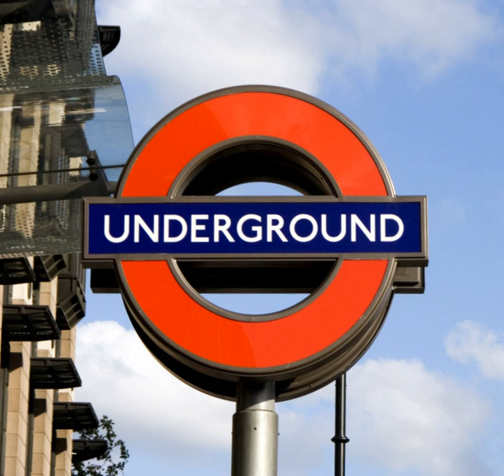Metropolitan Electric Tramways | Wikipedia audio article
00:00:16 History
00:02:42 Sources

- Socrates

SUMMARY
Metropolitan Electric Tramways Limited (MET) operated electric tram services in suburban areas of Middlesex and Hertfordshire from 1904 to 1933, when its services passed to the London Passenger Transport Board.